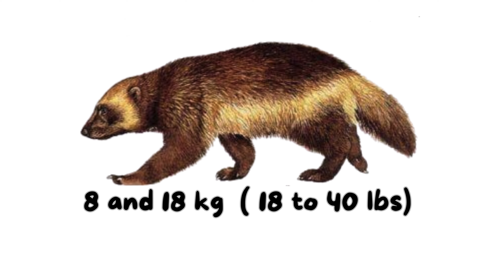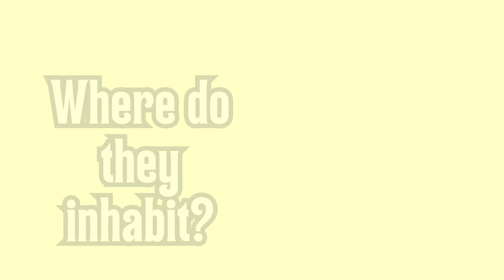(legendary-battle) Wolverine vs American Badger who Will Win?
Wolverine vs American Badger: what would happen if these two fear-less animal should fight? well lets put them together and see what happen.